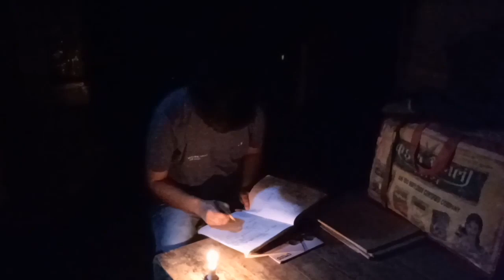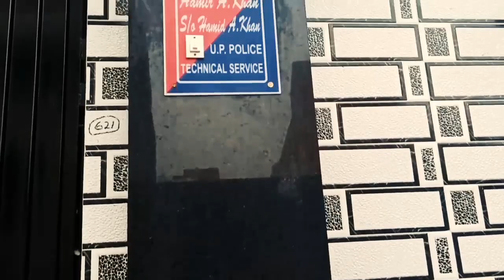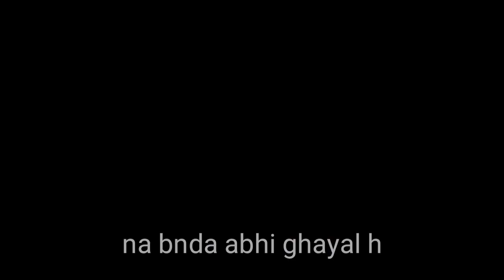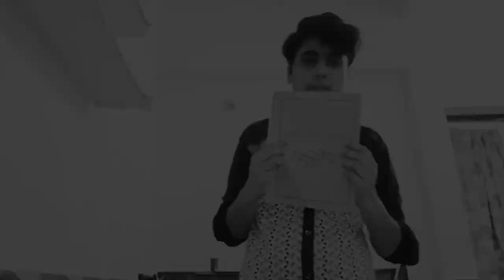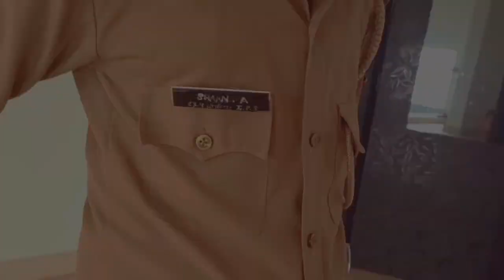"Junoon" A short story||Rumana khan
This story is about the passion of guy. A boy who is very poor have many dreams but he have not enough money to fulfilled his dreams. So he works hard to fulfill his dreams.He works hard every day because he has  passion, passion to be successful.

Vande matram national song use in this video.
Vande Mataram (also pronounced Bande Mataram)is a Bengali along with Sanskrit poem written by Bankim Chandra Chatterjee in 1870s, which he included in his 1882 Bengali novel Anandamath. The poem was first sung by Rabindranath Tagore in 1896.
     The first two verses of the song were adopted as the National Song of India in October 1937 by the Congress Working Committee prior to the end of colonial rule in August 1947.

Note- don't skip.. Watch till end.